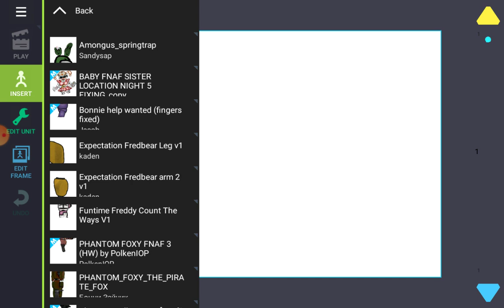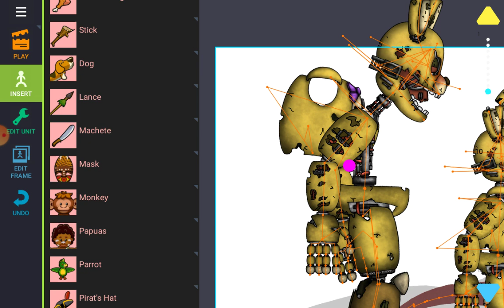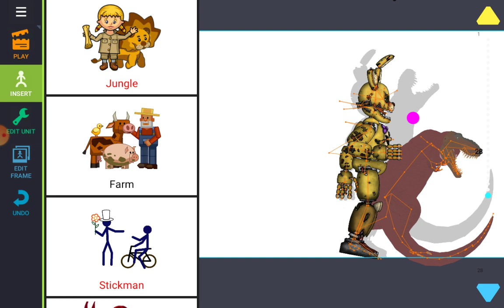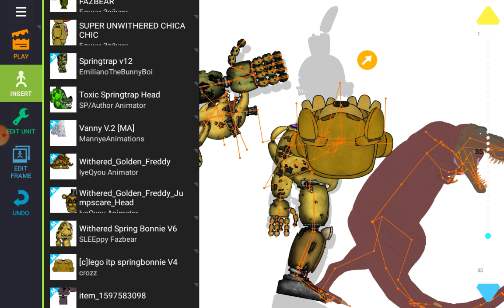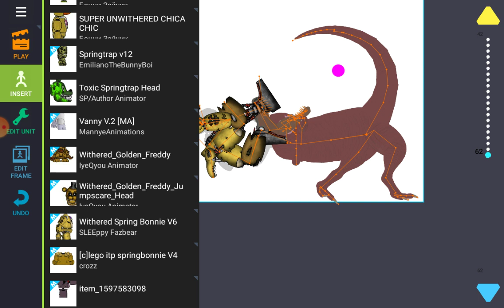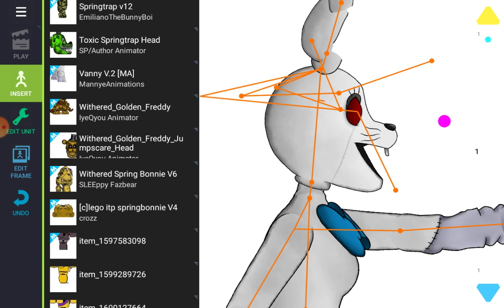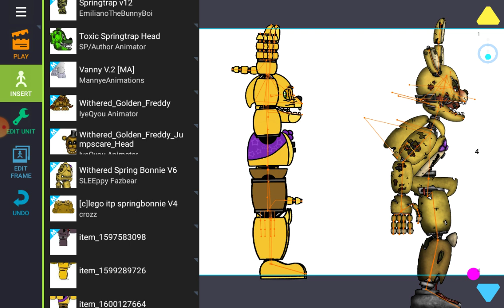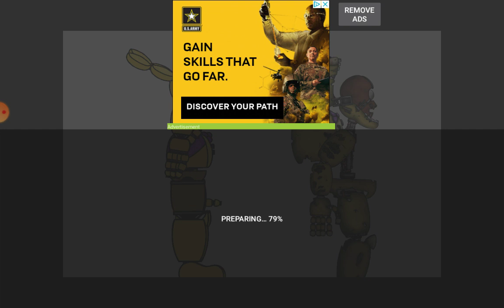draw cartoon 2 part 1